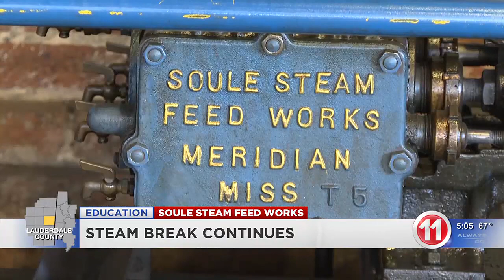STEAM Break continues at Soule Steam Feed Works